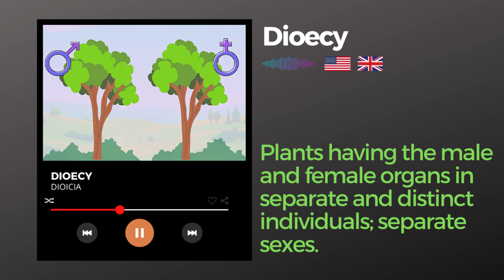Dioecy concept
Plants having the male and female organs in separate and distinct individuals; separate sexes.